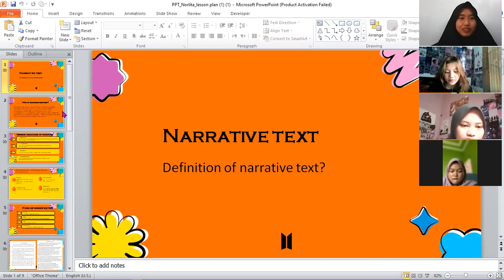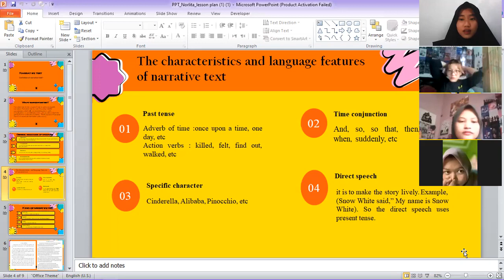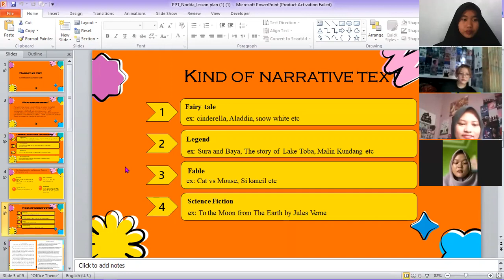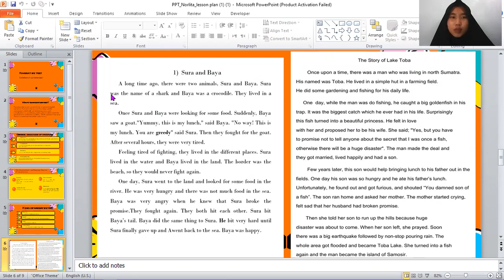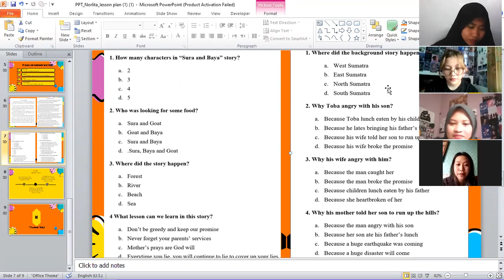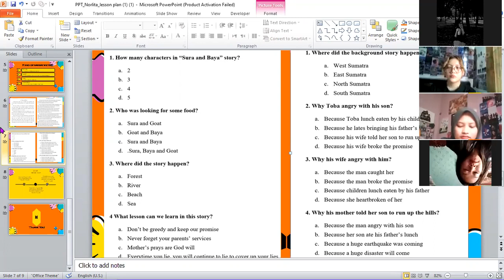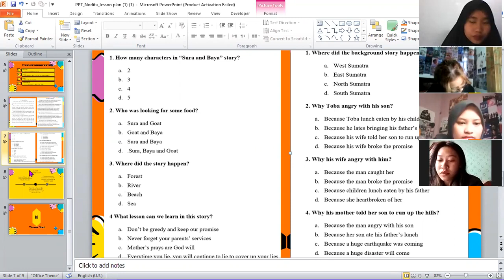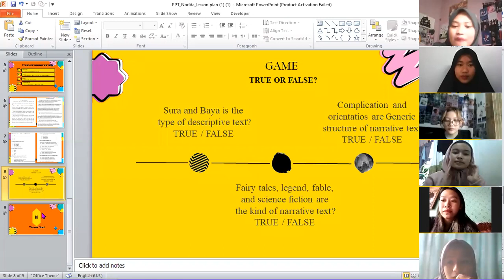Norlita Teaching Practice Video (Innovation in Education A3)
Name : Norlita
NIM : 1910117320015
Class : Innovation in Education A3